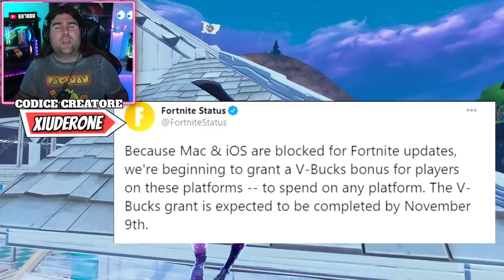ABBONAMENTO MENSILE STAGIONE 5 FORTNITE!?*VBUCKS GRATIS PER MAC & IOS!*NUOVA COPPA 1%(FORTNITE NEWS)